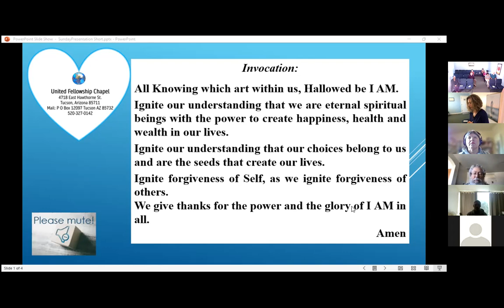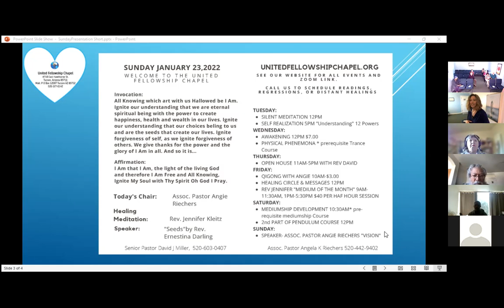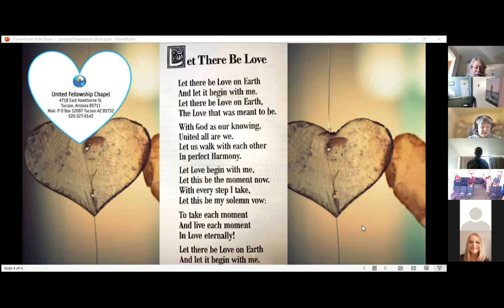1-23-2022 Sunday Service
Speaker: Rev Ernestina Darling on "Seeds"